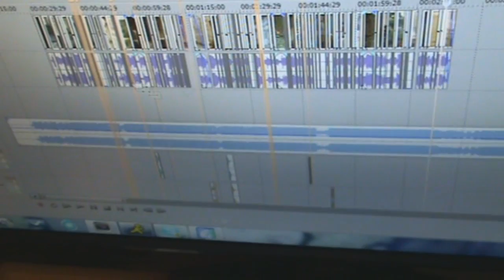Want to get Known? GoW3 Community Boost! (TheFPShub)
Brand New Let's Plays over on my channel as well! White Night is nearing the end!